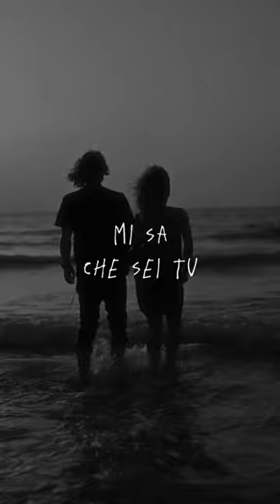Chi è la tua “metà della mela”?